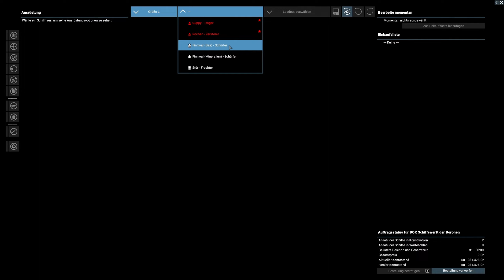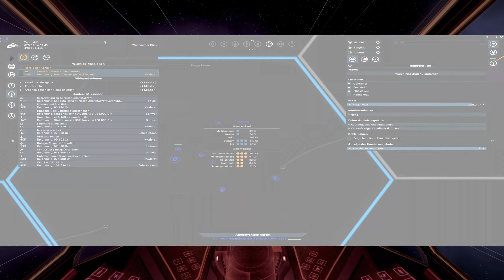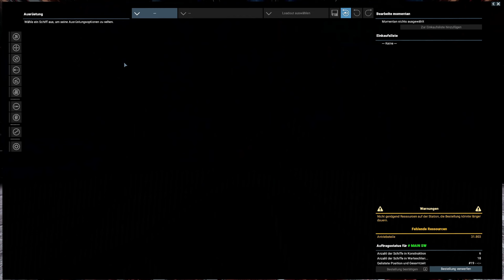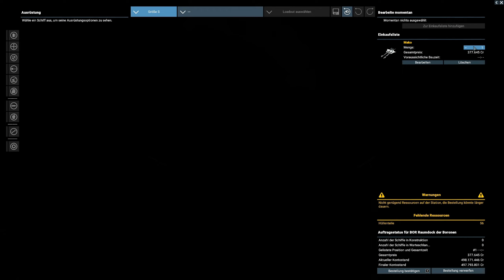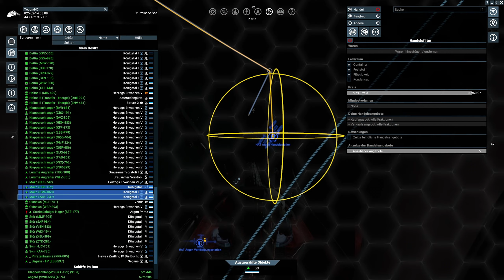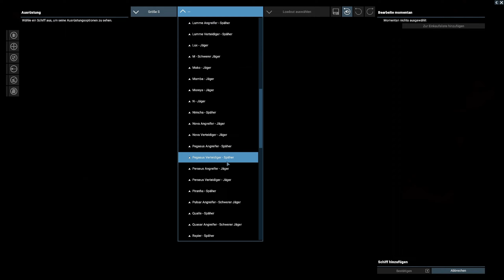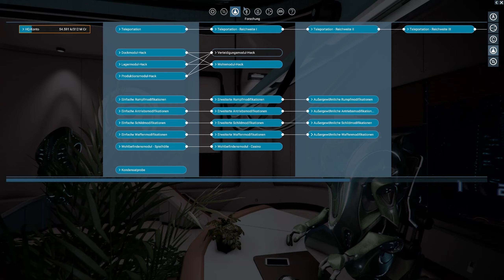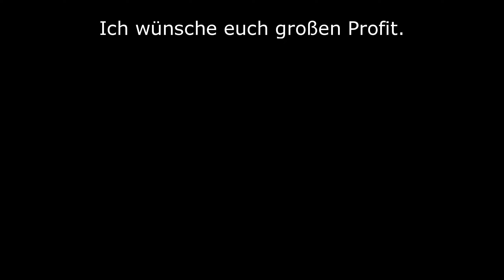X4 Foundations - Kingdom End 6.00 // Let's Play // #107 - Herold // [deutsch] // 2K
Im Dienst der Boronen und die Probefahrt. Viel Spaß